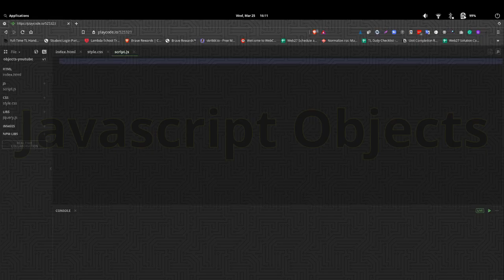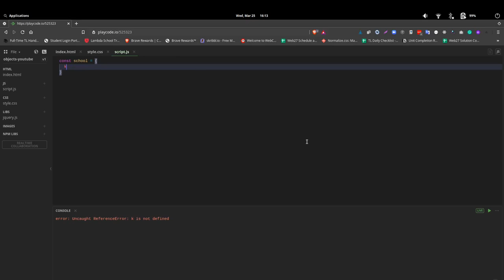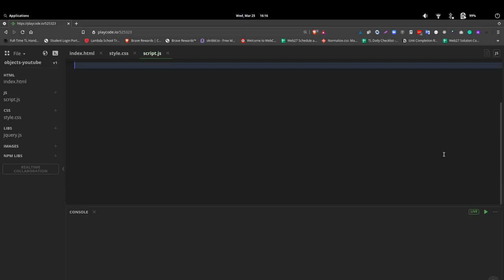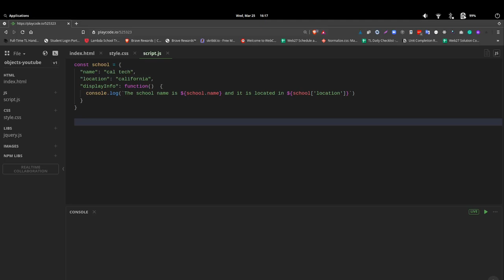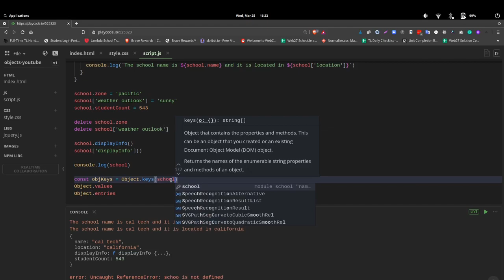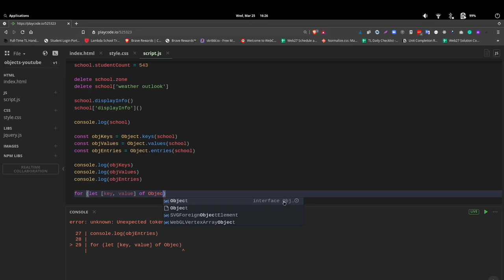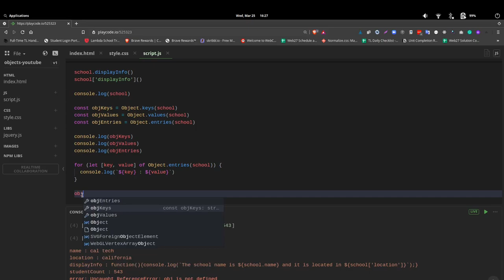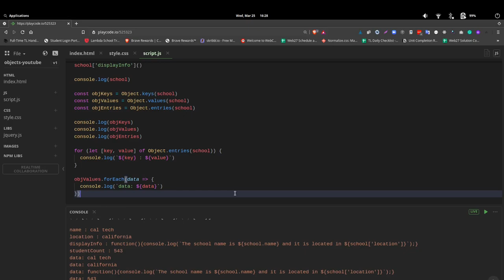Learn Javascript Objects ~ Create, modify, and console.log()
Learn Javascript
Today's video is on basic objects in Javascript. This is intro level, not advanced, and covers how to:
- review key: value pairs
- create a simple object
- include a function in the object
- add key: value pair to object using dot notation and array notation
- delete key: value pairs
- work with Object.keys, Object.values, Object.entries
- create for loop using Object.entries
- creat forEach using Object.values

References